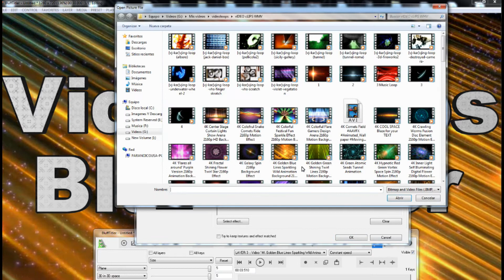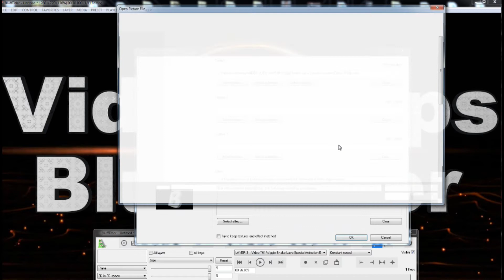Video Loops Para Blufftitler Sony Vegas Y mas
Saludos Mi Diceñadores Aqui Les Dejo Un Pack De Video Loops Like Y Comenten Para Seguir Compartiendo Mas Material Ojo estos Yo Los Consegui Por Mi Cuenta ok,, Y Espero Sea De Su Agrado
Pass:paranoicousa